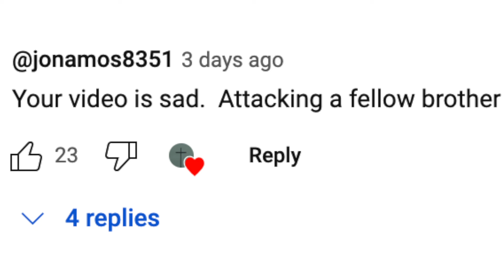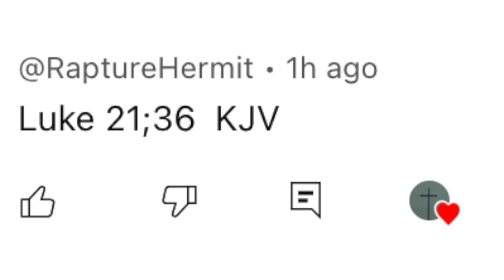Watchmen correct me with well-reasoned arguments!